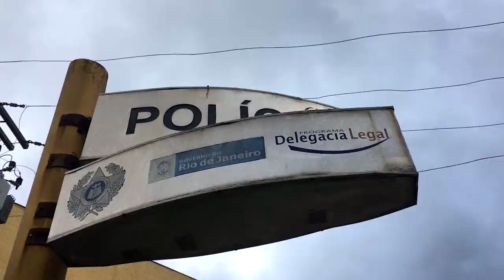POLIÇADA DE FRIBURGO APREENDE CENTENAS DE UNIDADES DE COCAÍNA E MACONHA 26 08 24